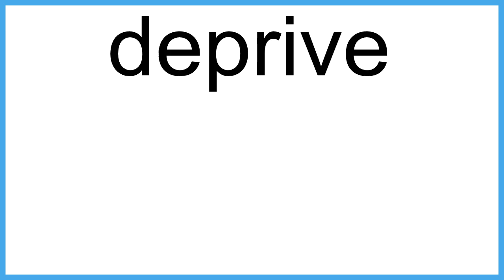deprive The New English Dictionary meaning | Vocabulary for Kids | Children's Dictionary